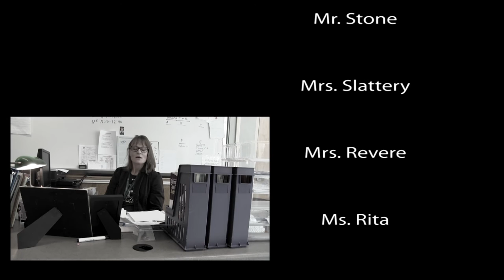High School Is Important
A few friendly faces explain why high school is important!